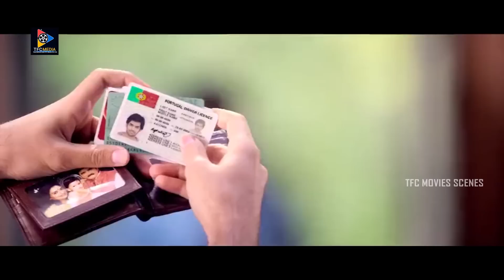నీకు బీపీ వస్తే నీ పనోడు వనుకుతాడేమో నాకు బీపీ వస్తే ప్రతి వాడు వణుకుతాడు రా ..! | TFC Movie Scenes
Watch & Enjoy :  నీకు బీపీ వస్తే నీ పనోడు వనుకుతాడేమో నాకు బీపీ వస్తే ప్రతి వాడు వణుకుతాడు రా ..! | TFC Movie Scenes